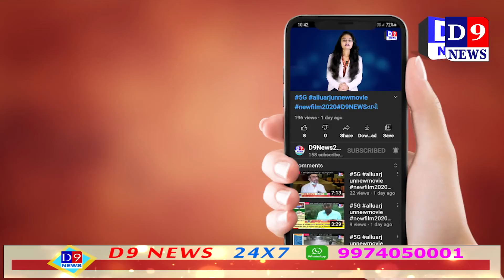muslim biradaro dwara mahoram ni ujavni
Title:  vakaner muslim biradaro dwara mahoram ni ujavni
Name of the Reporter :
Date & Time : 21/08/2021 12:00:00

Descriptions